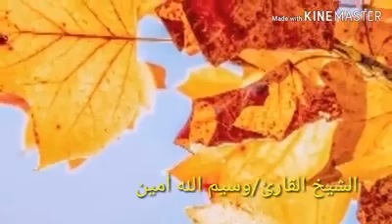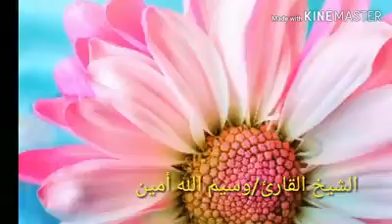Qari Waseemullah Amin سورة الملك كاملة بصوت الشيخ القارئ/وسيم الله أمين من باكستان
Video from Qari Waseemullah Amin Ptv